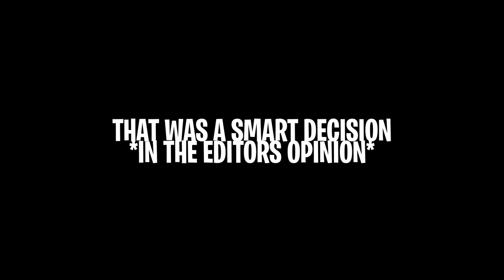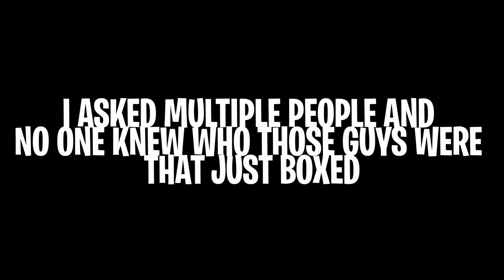REDWOOD BOXING II *FOLKS DID NOT COME TO PLAY*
The Summer of Redwood started off on a good note and you already know we had to have some folks throw hands.